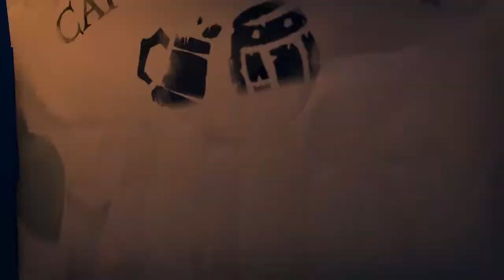SEA IF THIEVES PT1